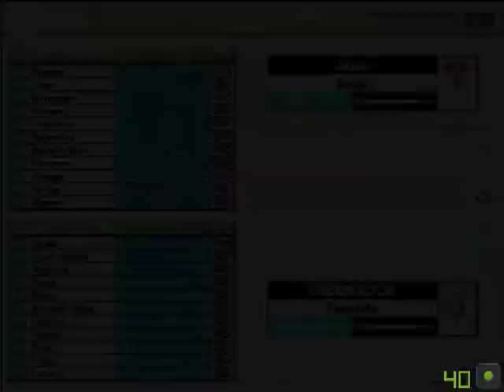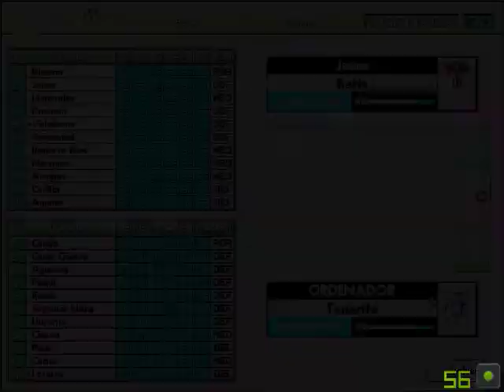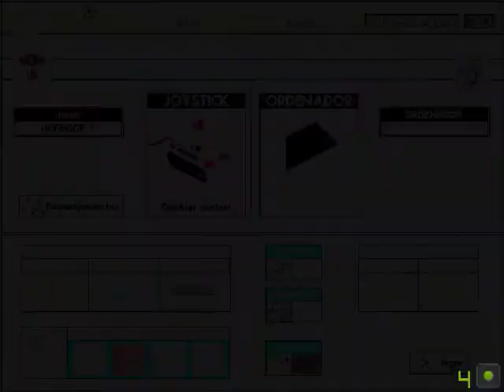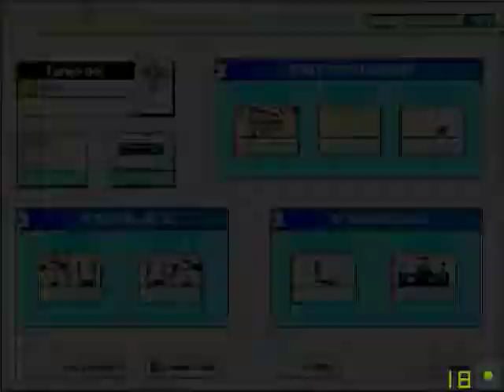Pc Fútbol 3 temporada 94 95 ¡Viva er Betis! J30 Real Betis 4 Tenerife 2